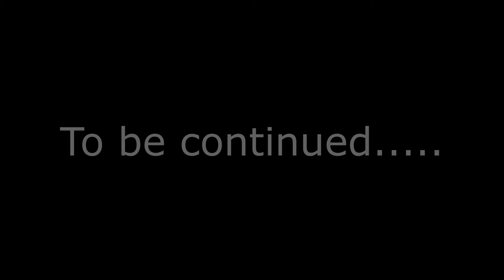PKL AGROTEKNOLOGI USU 2020 (1st TEASER) : THE GOLDEN WAY STARTS NOW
PKL Agroteknologi USU 2020

Dimulai tgl 14 Juli 2020 dan berakhir tgl 19 Agustus 2020. Kurang lebih sebulan lebih mengarungi perjalanan penuh makna. Dimulai dengan hal yang baru, lingkungan yang baru dan orang-orang yang baru, semua beradaptasi untuk mengenalinya. Seiring waktu, perjalanan tersebut menghasilkan buah-buah yang tentunya akan selalu indah untuk digibahin.
Dan ikuti terus linimasa kami untuk mengikuti keseharian dan kegabutan kami, tentunya.